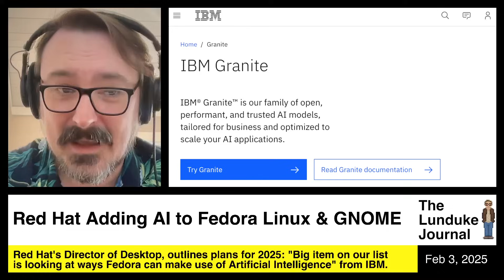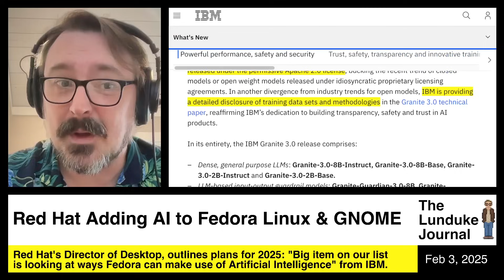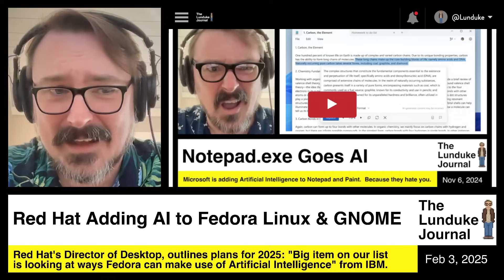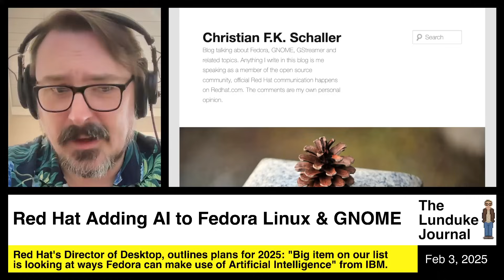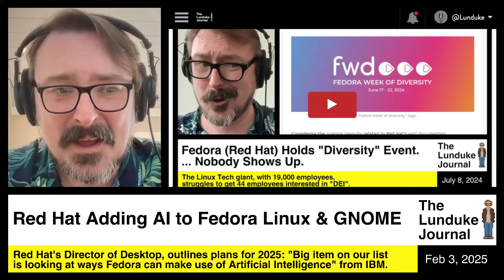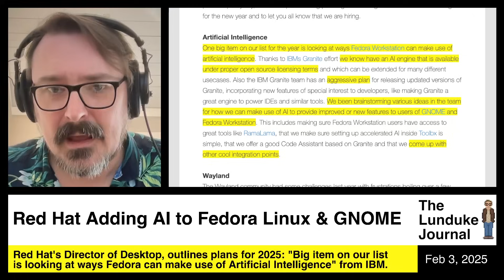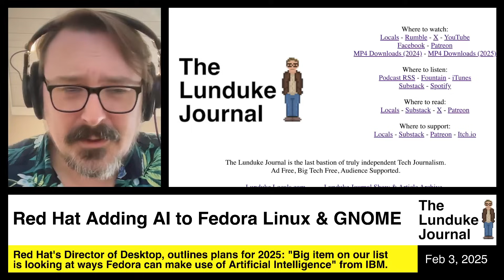Red Hat Adding AI to Fedora Linux & GNOME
Red Hat's Director of Desktop, outlines plans for 2025: "Big item on our list is looking at ways Fedora can make use of Artificial Intelligence" from IBM.